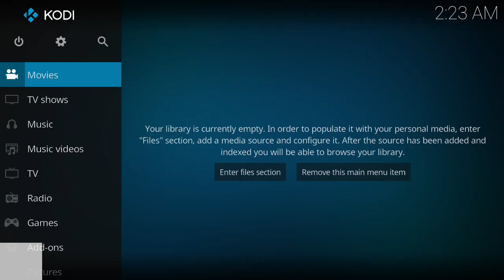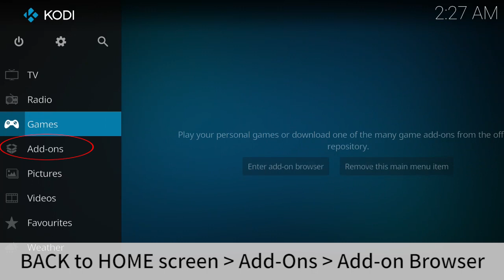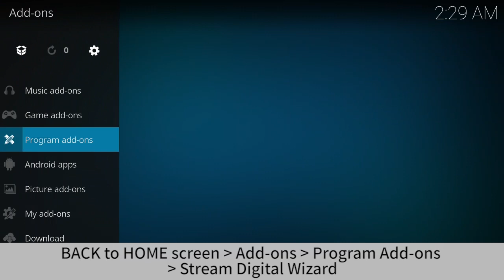Powered by Wechip: How to install STREAM DIGITAL Builds on Kodi 18 Leia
WeChip android tv boxes , you should not miss